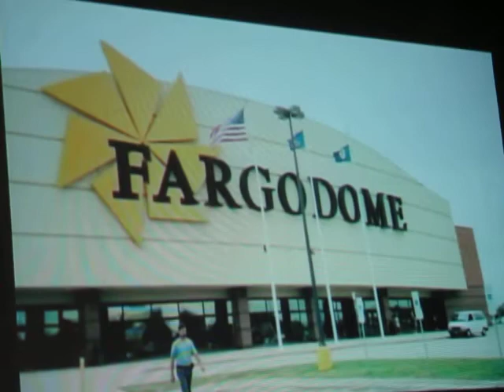Slide show: Tribute to Matt McDonough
Linn-Mar High School held a reception for NCAA Division I wrestling champions Jay Borschel and Matt McDonough, both of the University of Iowa. Linn-Mar assistant coach Mike Geers produced the slide shows for the pair that were teammates for a season for Lions Coach Doug Streicher at the high school.